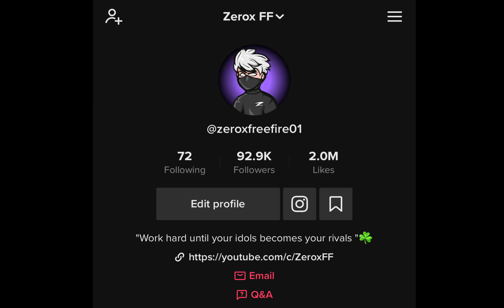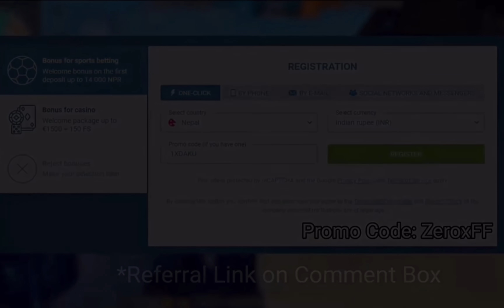Spinning 0.00001s ⚡ Fastest God🔥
Namaste Everyone! 🙏
Zerox FF🇳🇵

🎶Songs:

🎵[1]